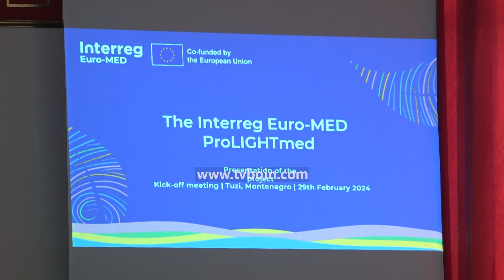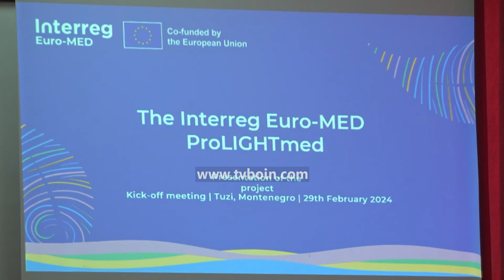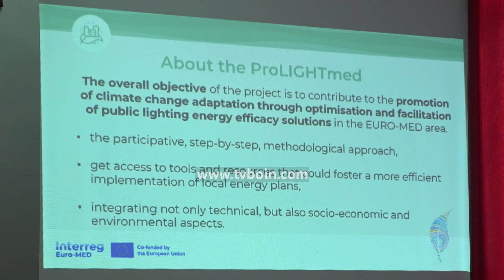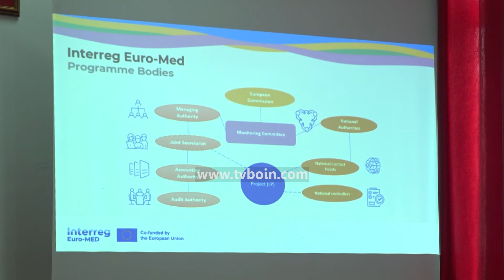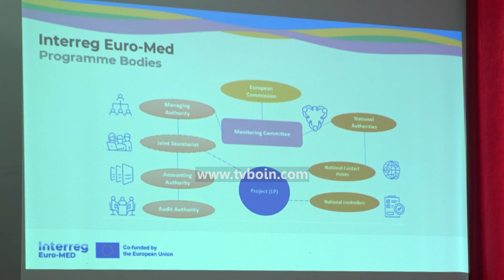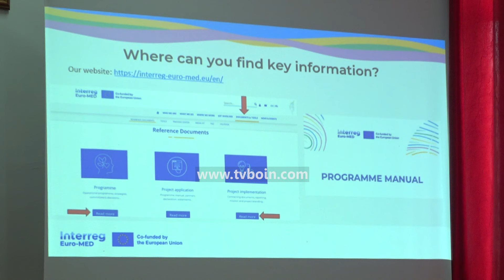AKTUALE - Projekti "ProLIGHTmed": Një Hap Drejt Ndriçimit Efikas Publik në Tuz